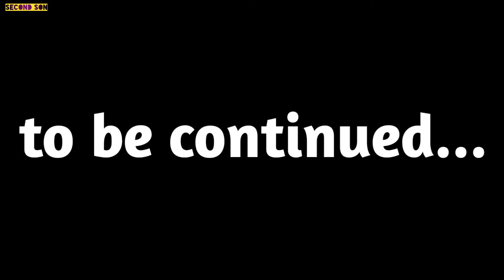Sniper Elite V2 [ Opernplatz ] Game Play Walkthrough Second Son Gaming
Everything About Gameplay...